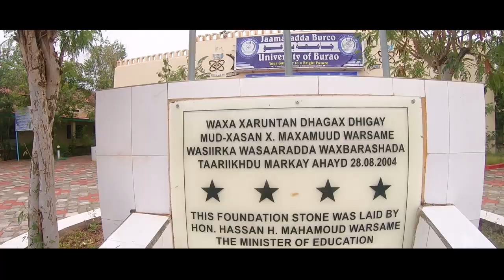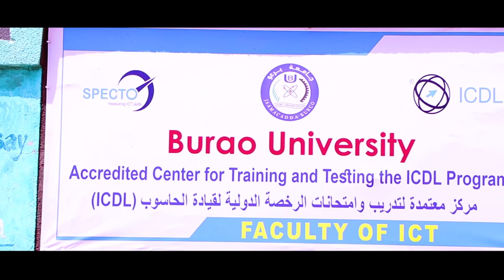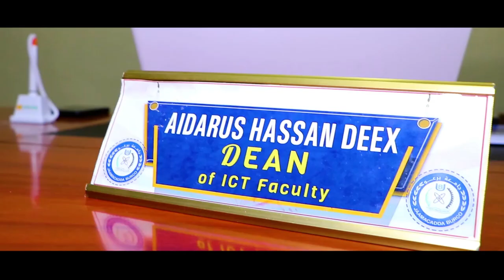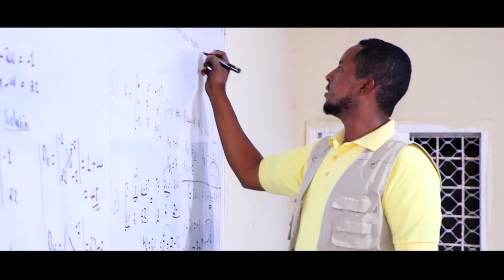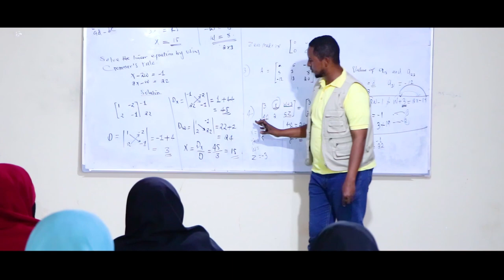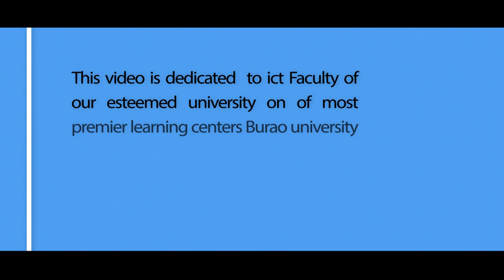Full ducmentry of Burao University Faculty Of ICT